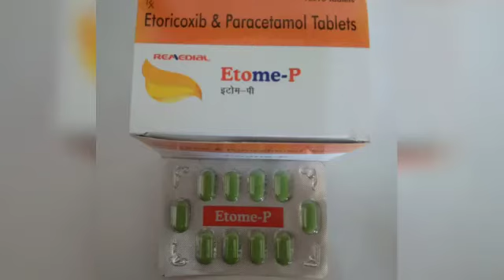ETOME-P - Etoricoxib & Paracetamol Tablet - Remedial Healthcare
ETOME-P: Etoricoxib & Paracetamol Tab